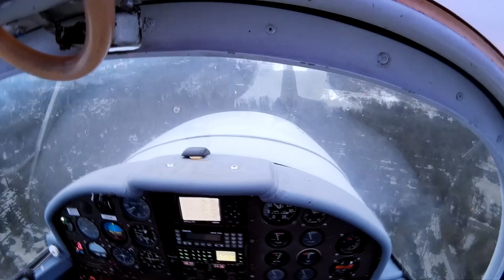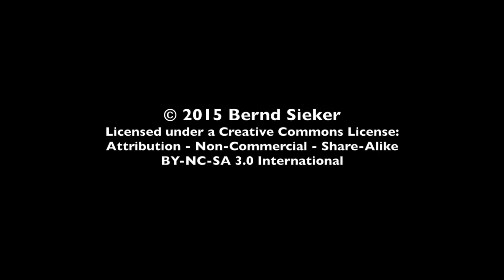Snowflight Bielefeld (EDLI)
A Sightseeing flight on a cold day over partially snow and frost-covered landscapes. Takeoff and Landing at Bielefeld EDLI, runway 11.

This is a re-edit with slightly changed preflight timelapse and somewhat brighter and cooler colour balance.